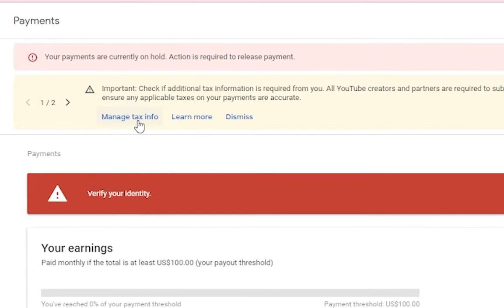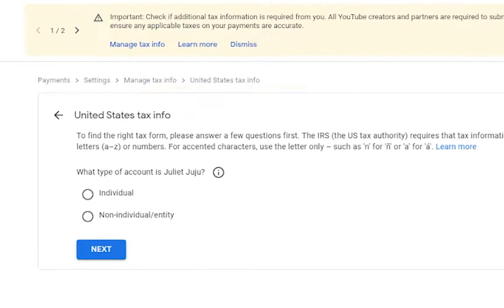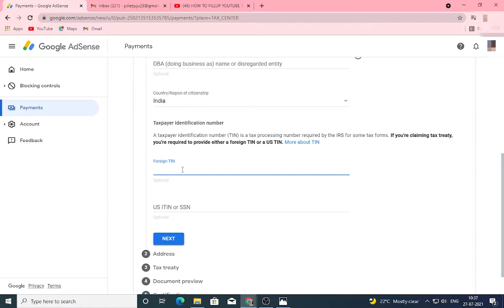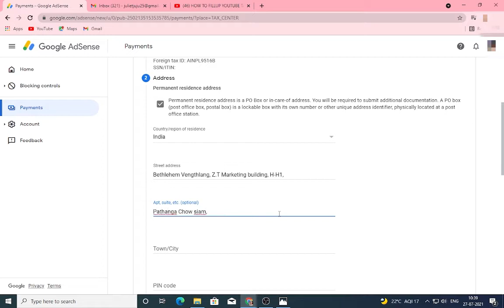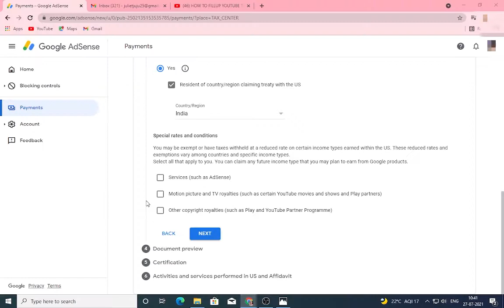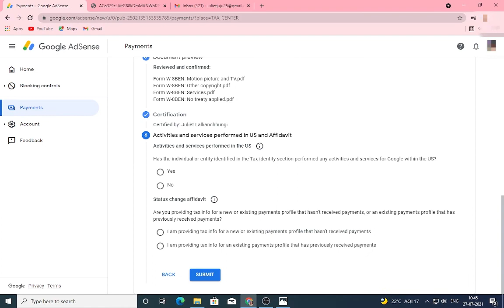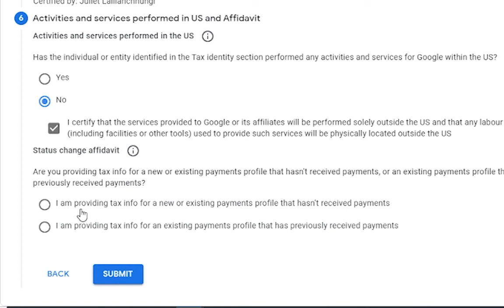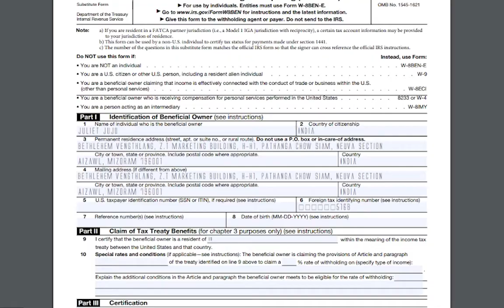YOUTUBE TAX INFORMATION & PAN CARD FILLUP DAN | Google Adsence | Tax Form📝 Fillup Dan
Mi tamtak  Youtube a hlawh neih duh. A kawng hmang hrelote tan Tax Form. Fillup pahin a remchang em a mizo tawng ngei in ka siam pah a. Inlo chhawr tangkai ngei ka beisei